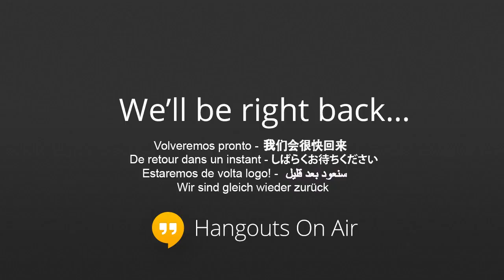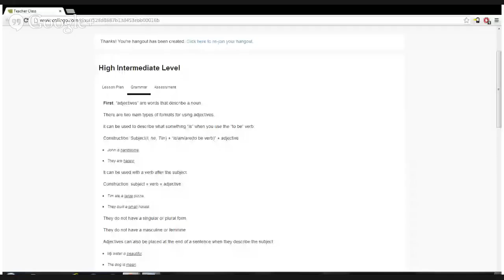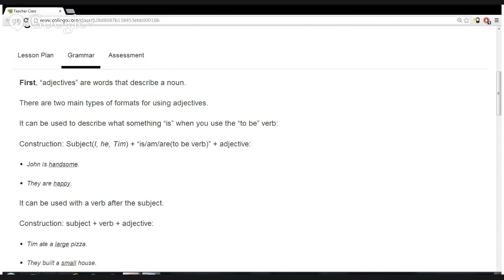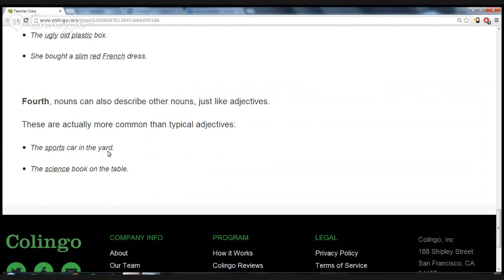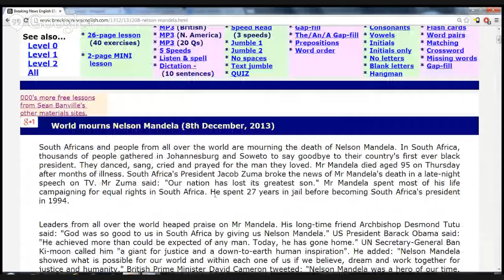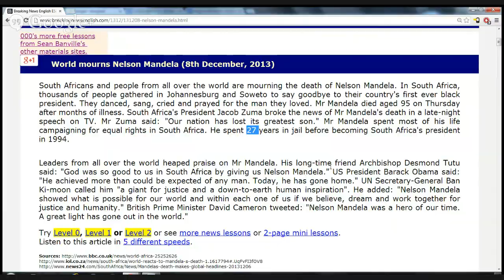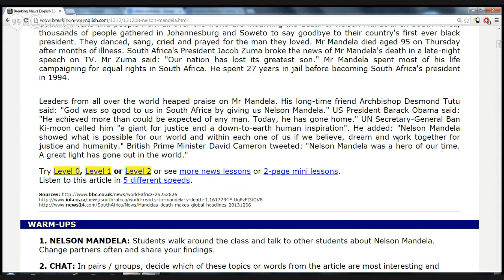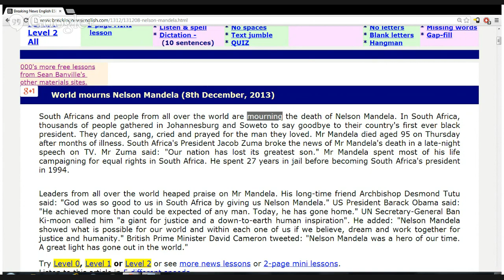TV and Film